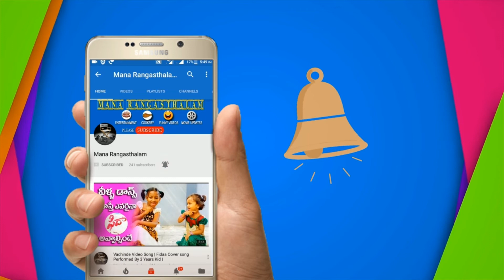Rasi Phalalu - Kumba Rasi | 01st September To 30th, September 2018.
Monthly  Rasi Phalalu September 1st  to 30th, 2018.  Mesha Rasi (Aries Horoscope) మేష రాశి, Vrushaba Rasi (Taurus Horoscope) వృషభ రాశి, Mithuna Rasi (Gemini Horoscope) మిధున రాశి,  Karkataka Rasi (Cancer Horoscope) కర్కాటక రాశి, Simha Rasi (Leo Horoscope) సింహ రాశి, Kanya Rasi (Virgo Horoscope) కన్య రాశి, Tula Rasi (Libra Horoscope) తులా రాశి, Vruschika Rasi (Scorpio Horoscope) వృశ్చిక రాశి, Dhanussu Rasi (Sagittarius Horoscope) ధనస్సు రాశి, Makara Rasi (Capricorn Horoscope) మకర రాశి, Kumba Rasi (Aquarius Horoscope) కుంభ రాశి, Meena Rasi (Pisces Horoscope) మీన రాశి